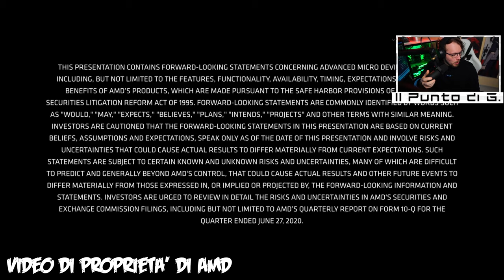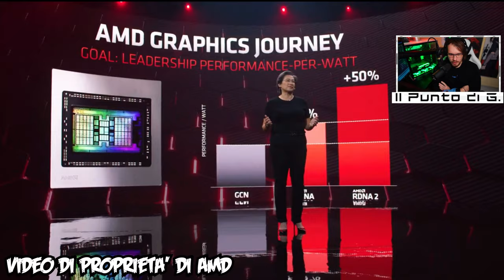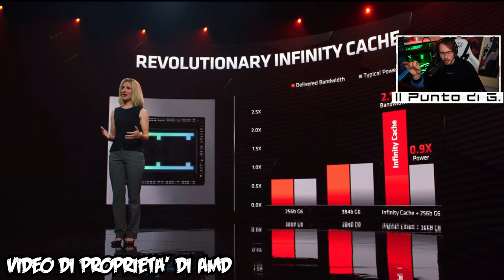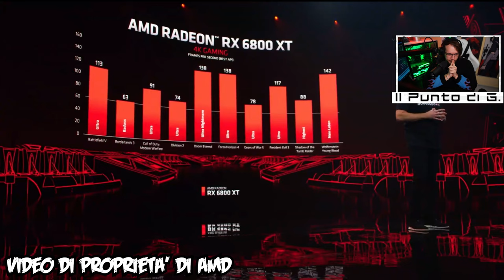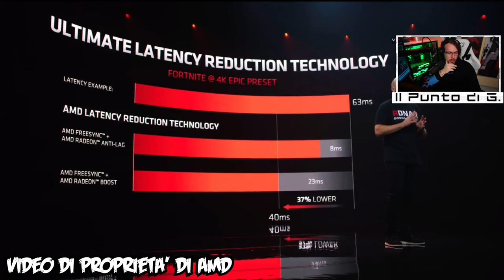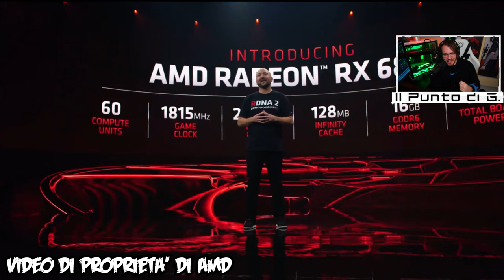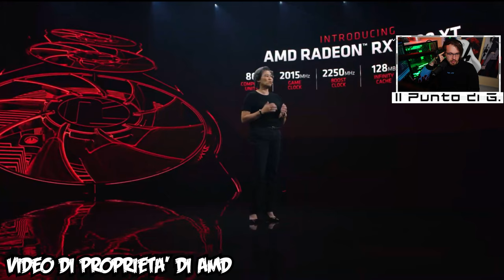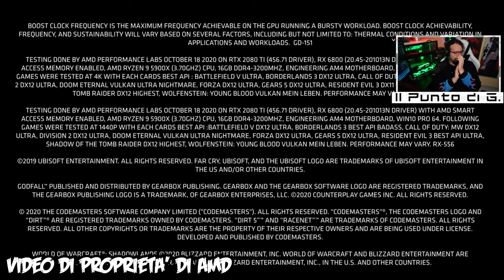RX 6000: CHE BOMBE | LIVE REACTION | RIP NVIDIA e RIP INTEL seriamente.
Le tre nuove schede grafiche targate AMD hanno scosso l'internet in una maniera che non ci saremmo mai aspettati!

1.671K Views - Mar 5, 2024
76% . 7.62K/10K